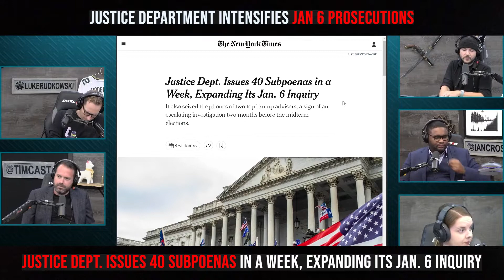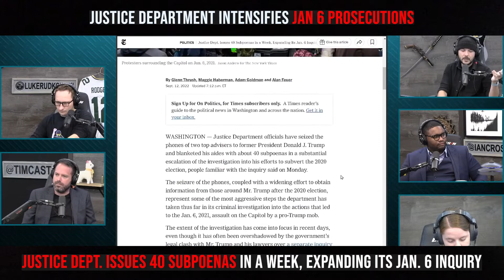Justice Department Intensifies Jan 6 Prosecutions